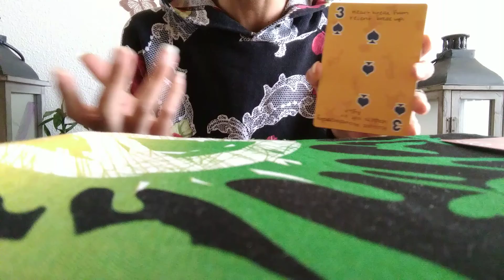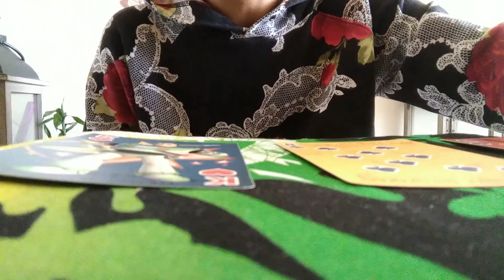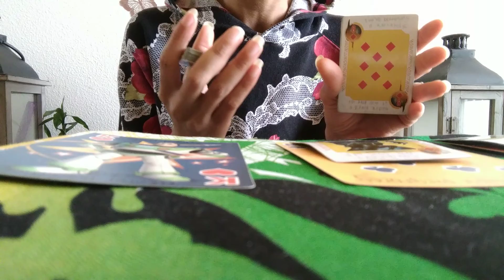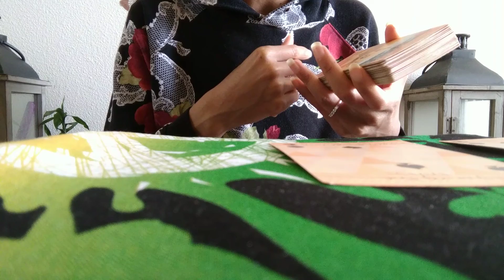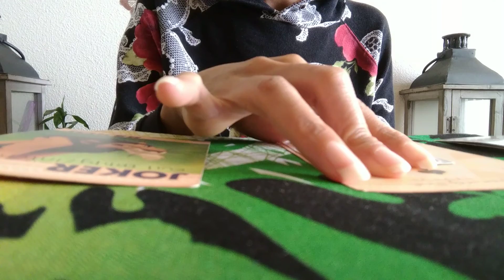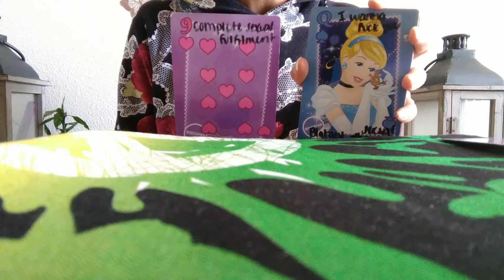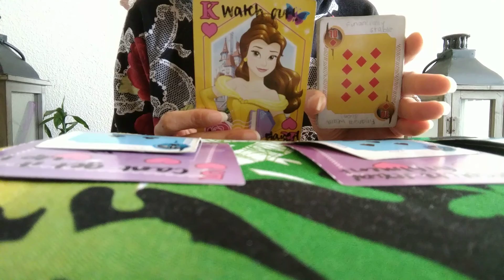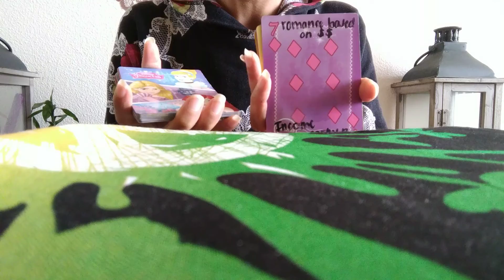Taurus Weekly ✩ Fantasies & illusions are over. Time to align & create a life that was destined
18+

This is Star with Starz Empress Wisdom here to give you a love reading the next 7 days for Taurus sun moon rising & Venus.

This is not medical or legal advice. Always use discernment.